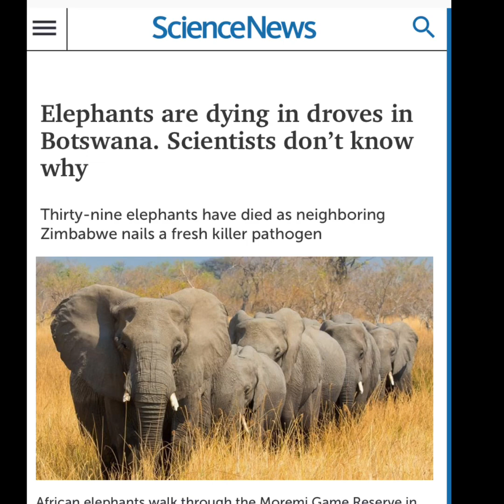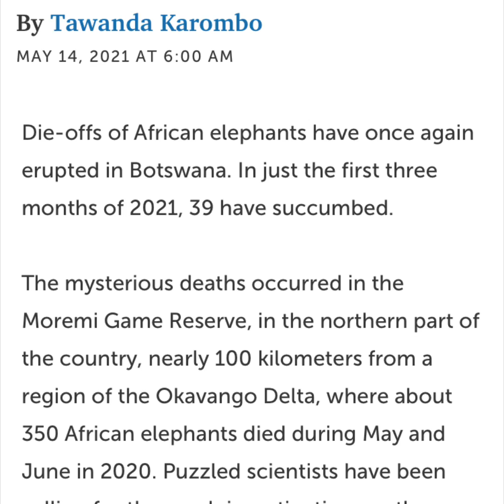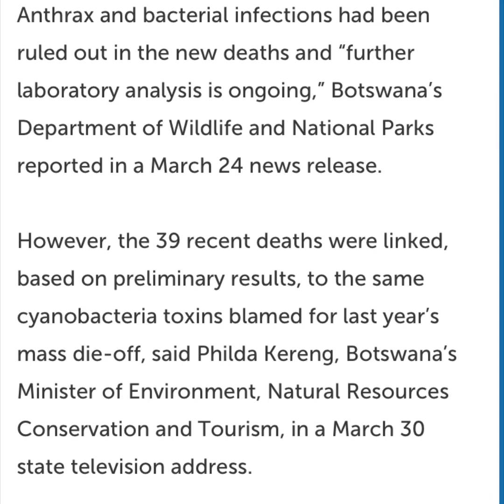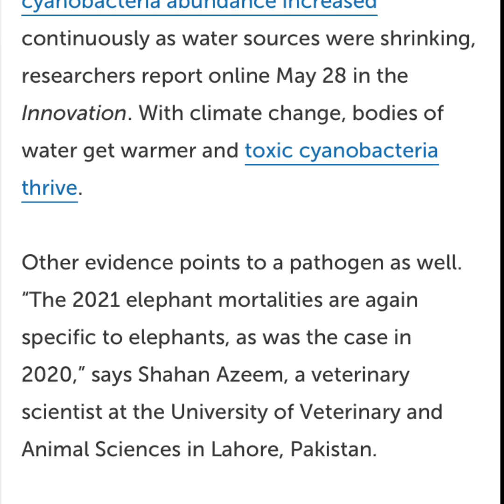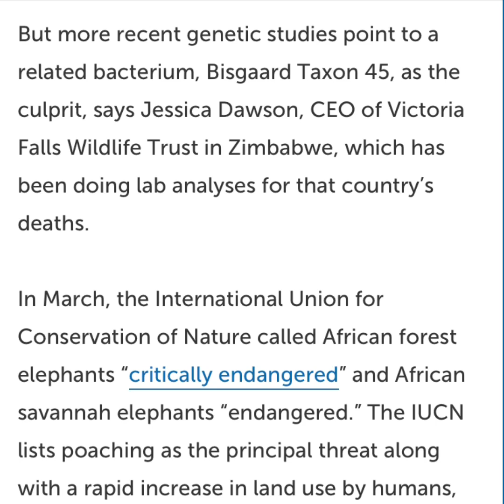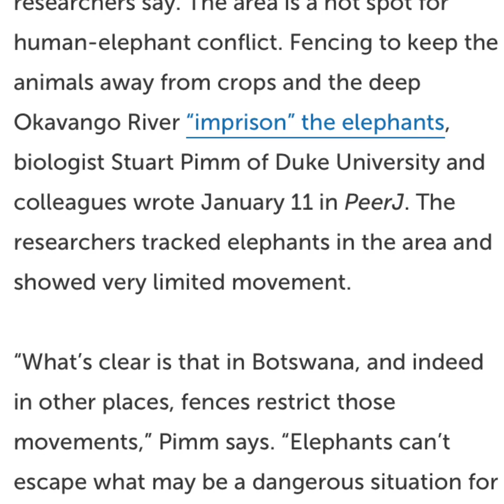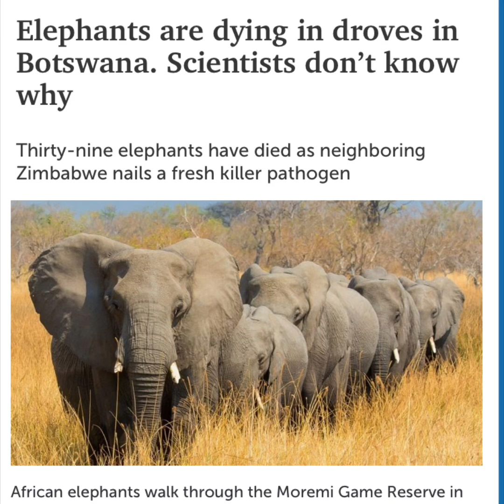Elephants are dying and they don’t know why.